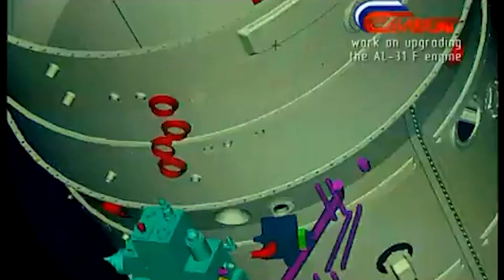Why Su-30MKI Won’t Get the AL-41 Engine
Why is India sticking with the AL-31FP engines for its Su-30MKI fleet instead of upgrading to the more advanced AL-41F? The answer lies in cost-efficiency, self-reliance, and proven reliability. Discover how India’s focus on domestic production and strategic planning ensures the Indian Air Force remains powerful and independent. From infrastructure compatibility to technology transfer concerns, we break down the key factors behind this critical defense decision.